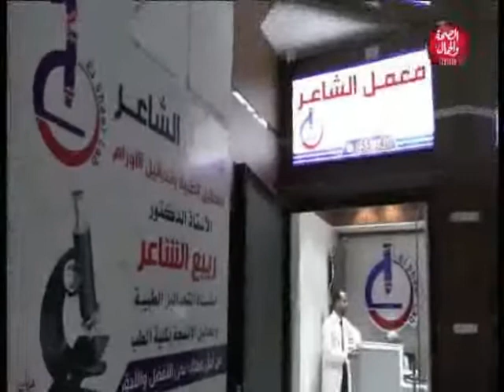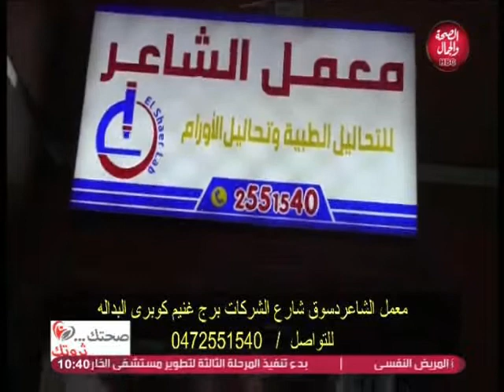صحتك ثروتك | ماهي أهم معاير الجودة في معامل التحاليل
و في ضيافته |د/ ربيع السيد الشاعر..استاذ مساعد التحاليل الطبية و البالوجية و تحاليل الاورام